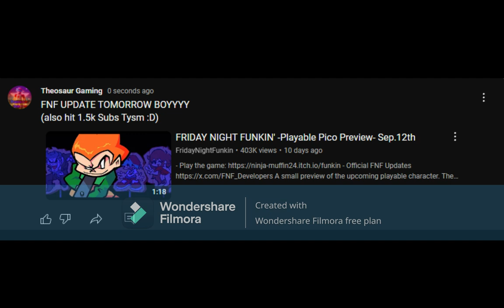1.5 THOUSAND SUBSCRIBER SPECIAL..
sub count go high indeed